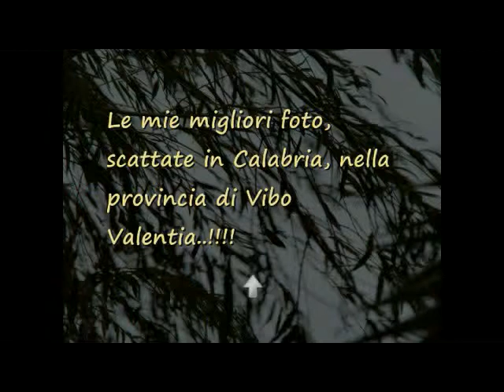Le mie foto migliori parte 4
Le mie foto migliori scattate in Calabria nella provincia di Vibo Valentia...